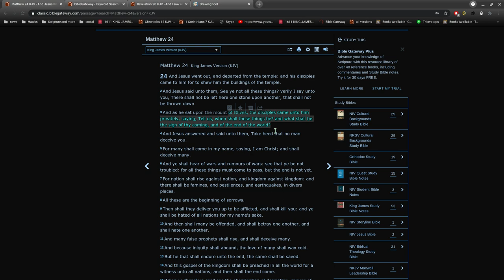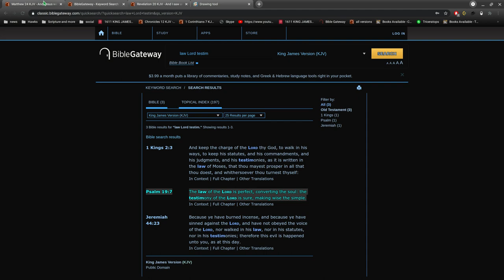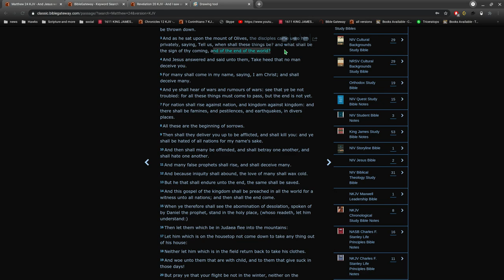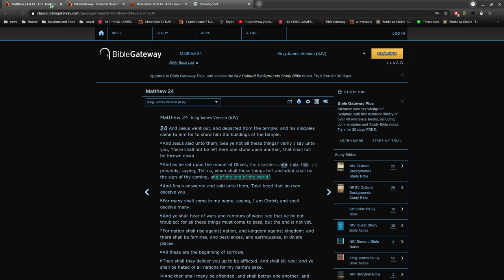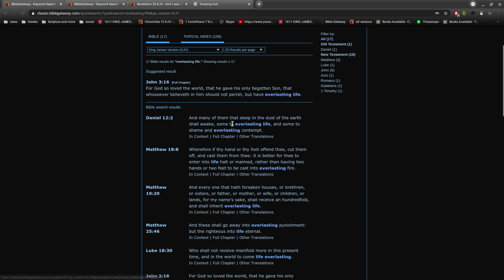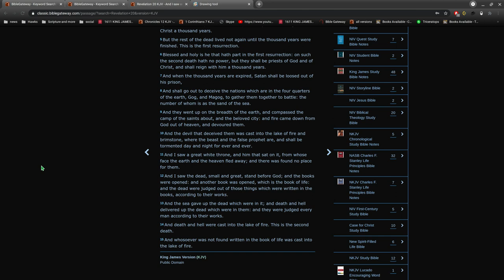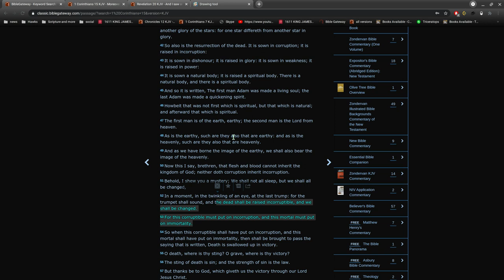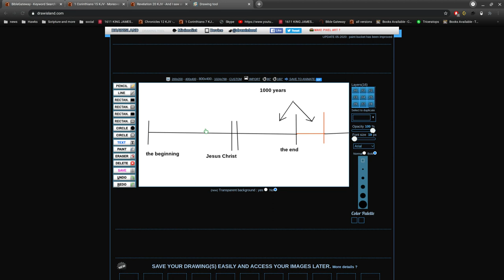Making Wise the Simple, Revelation 20:11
when Jesus returns, it is the end of this wicked world we live in now.